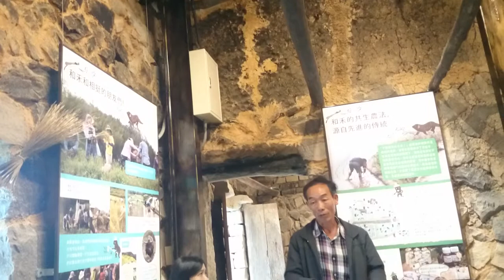蕭二哥分享從祖先務農辛苦的體悟及現在從事農耕的辛酸MOV 0092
田邊聊寮聊『和禾生產班』貢寮山區現場實作（二）